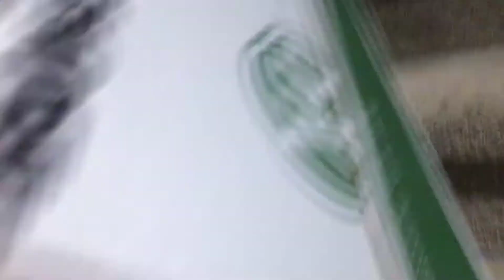Fnaf Plush: Freddy’s BIGGEST Fear!